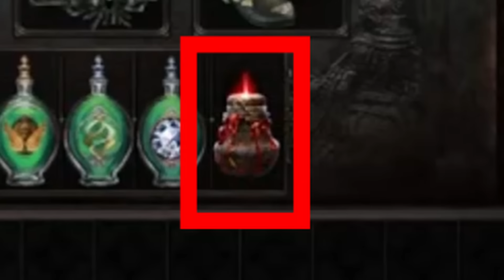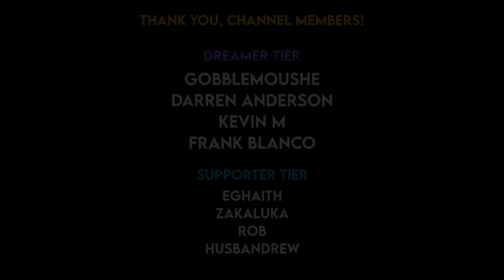3 BUFFS & NERFS for Patch 3.23 | Path of Exile: Affliction Predictions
With the reveal, and likely the patchnotes for Affliction league just days away, I give my take on predictions for some of the potential buffs and nerfs that may be on their way.

My Peripherals (links below directly support me)
🎧HyperX Cloud II
🎤Editors Keys SL150
🖰 Logitech G203 Lightsync

Credit, clips used in video: jungroan, Kunagi_JP, CuteDog_, cArn_, Captainlance9, PaintMasterPoE

0:00 Introduction
1:09 Nerf Predictions
4:23 Buff Predictions
8:03 Closing